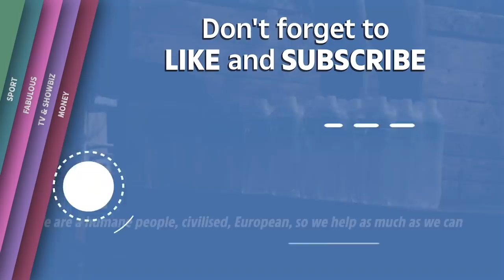Ukraine military shows damage to city in Donetsk region by Russian separatists